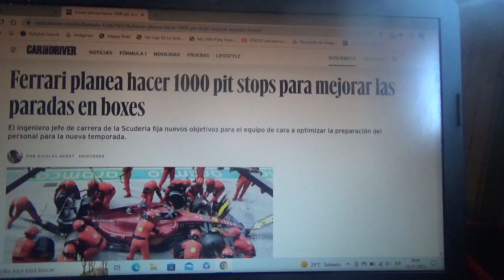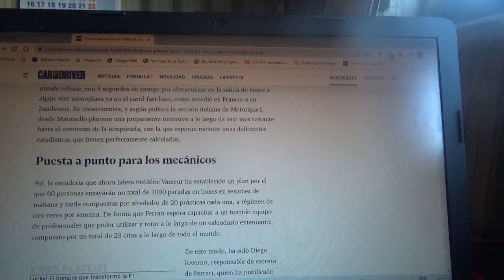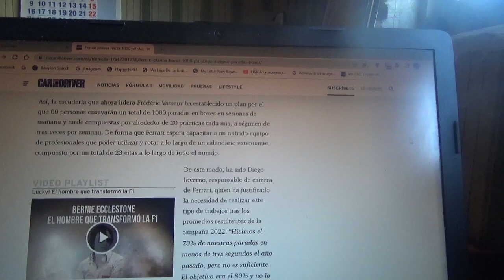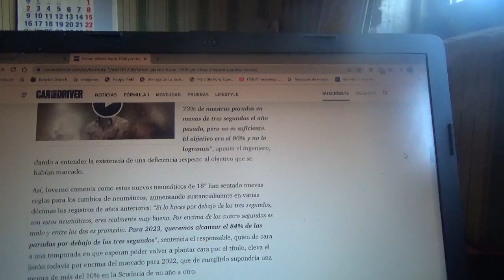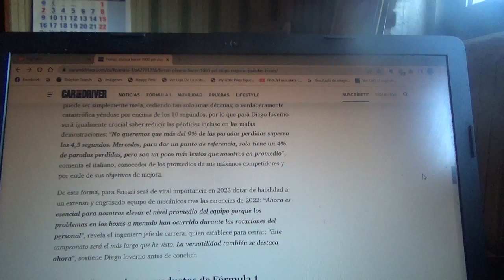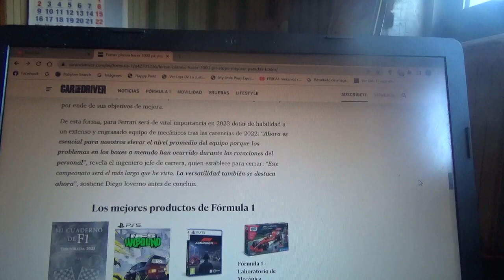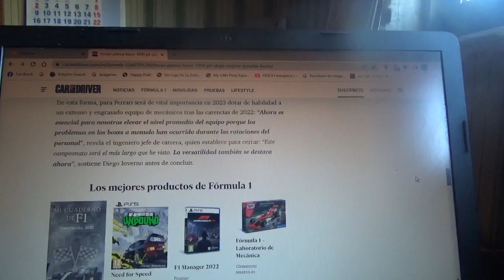Scuderia Ferrari planea ensayos de 1000 pit stops para mejorar sus paradas en boxes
Esto ya se lo están planteando en el equipo con cuartel general domiciliado en Maranello luego de su desastrosa campaña 2022 esto gracias al jefe ingeniero de carreras de Scuderia Ferrari